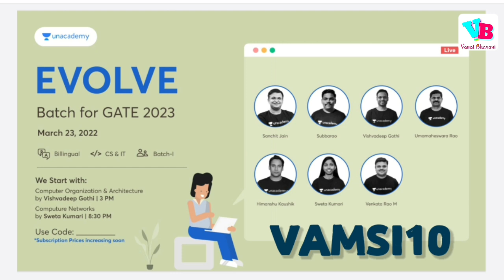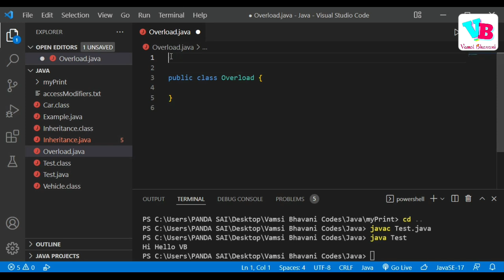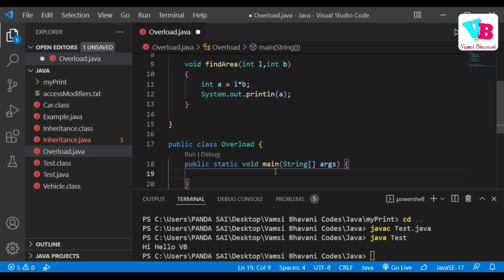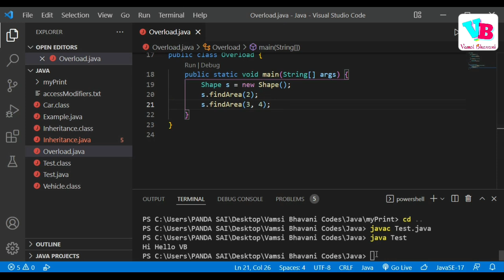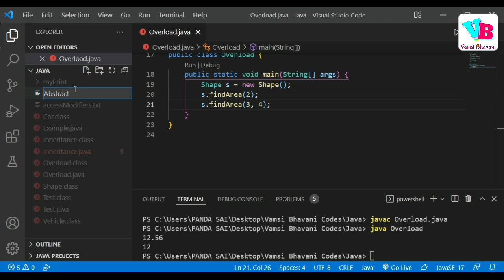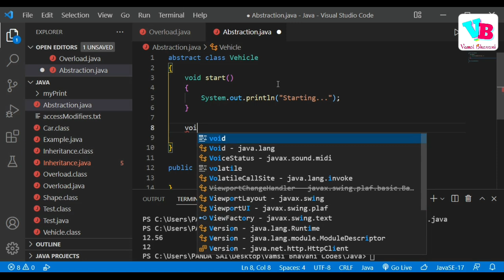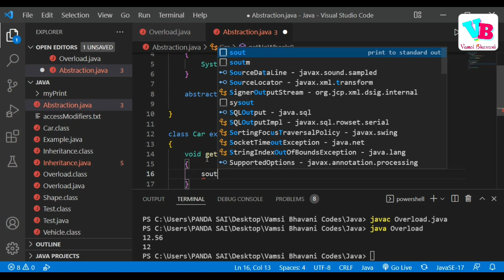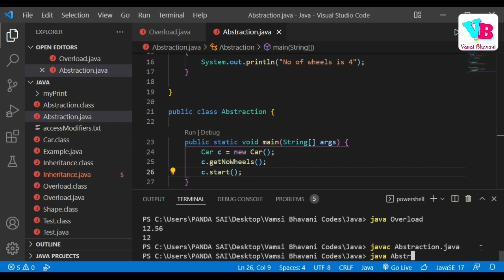Java OOPs in telugu Part 4 | Abstraction & Overloading in telugu | Constructors | Vamsi Bhavani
Code: VAMSI10
Price Hike from 1st April

This video is part 4 of Java OOPs in telugu series. In this video, we will discuss abstraction - abstrct class, abstract methods, abstract functions and method overtloading or function overloading. All this is explained in telugu. Hope you all like it.

Jai hind!!!